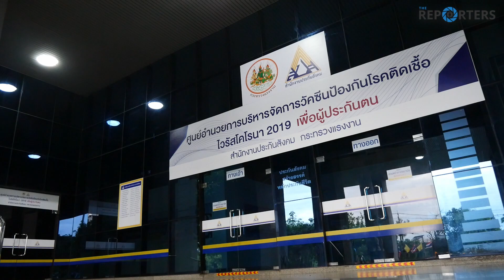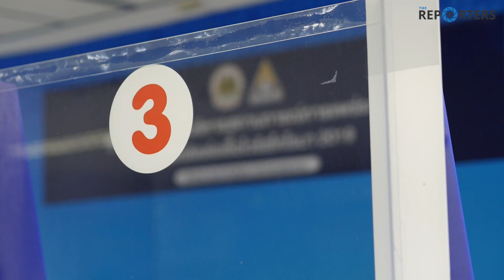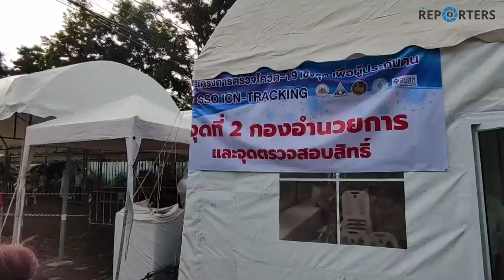ผู้ประกันตนได้รับการดูแลอย่างไรบ้างในวิกฤตโควิด-19 | The Reporter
โควิด-19 สร้างผลกระทบในวงกว้างต่อทุกภาคส่วนของประเทศ ผู้ประกอบการ และแรงงานจำนวนมากได้รับผลจากการปิดกิจการ กิจกรรม การล็อกดาวน์ ไม่เว้นแม้แต่กลุ่มผู้ประกอบอาชีพอิสระ สำนักงานประกันสังคม ได้เข้ามาช่วย และเยียวยาผู้ประกันตนที่ได้รับผลกระทบ ครอบคลุมตั้งแต่การตรวจคัดกรองหาเชื้อโควิด-19 การส่งตัวรักษา การฉีดวัคซีนเพื่อสร้างภูมิคุ้มกันหมู่ ไปจนถึงการดูแล เยียวยาผู้ประกันตนระหว่างที่ได้รับผลกระทบจากมาตรการล็อกดาวน์

รัฐมนตรีว่าการกระทรวงแรงงาน ยืนยัน มาตรการเยียวยาผู้ประกันตนที่ได้รับผลกระทบจากมาตรการล็อกดาวน์ พื้นที่ 13 จังหวัด จะได้รับเงินเยียวยาภายในเดือนสิงหาคมนี้ โดย 10 จังหวัดแรกจะได้รับ ภายใน 6 สิงหาคมนี้ ขณะที่อีก 3 จังหวัดจะได้รับเงินภายในเดือนสิงหาคม